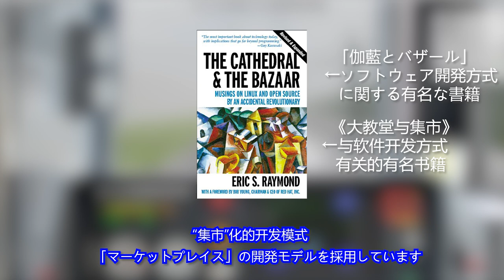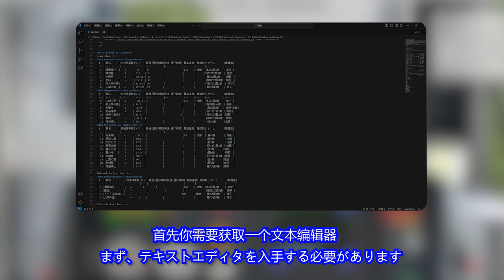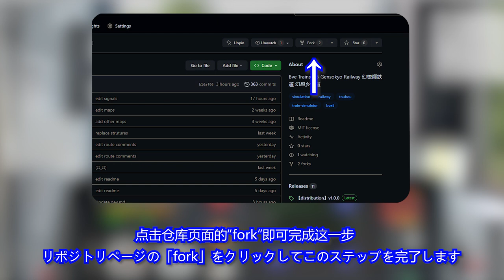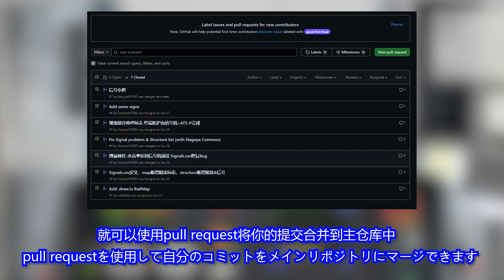幻想郷鉄道の開発に参加する方法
私はBVE Trainsim5を使用して、幻想郷にある鉄道システムを制作しています。この動画は簡単な開発ガイドです。

詳細については、以下のリンクを参照してください。

Group Chat:
Tencent QQ（中国語できるの方はおすすめ）:
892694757